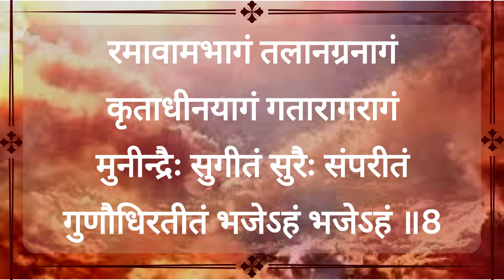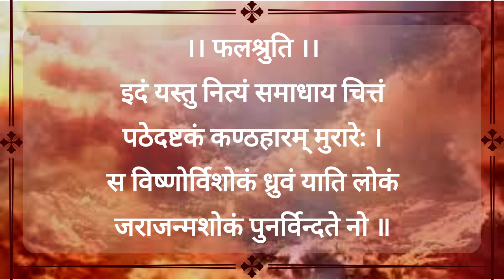|| श्री हरि स्तोत्रम् || With Lyrics || Shree Hari Stotram ||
Jai Durge.

Pauranik Samadhan channel main aap ka swagat hai. Is video main Shri Hari Stotra ka paath kiya hai. Is  Shri Hari Stotra ka laabh aap kanhi pe bhi or kabhi bhi utha skte hai. Shri Hari Stotra ka paath Pratidin krne ya sunne ka fal  bohot zyada hota hai.

Danyavaad.

Jai Durge.